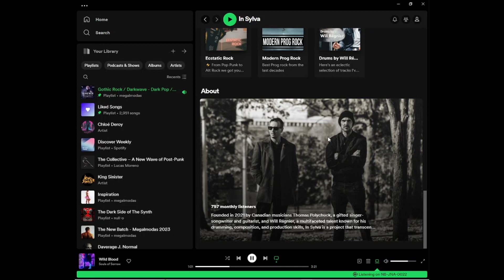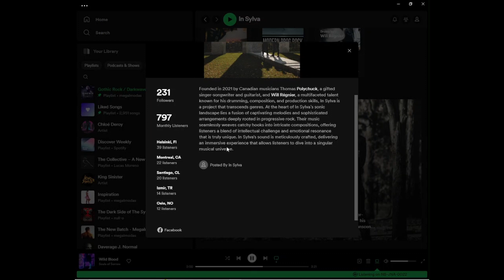Shellshocked Radio Discovery Shorts & Recommendations - In Sylva - Bloodshot Eyes - EP 230 - Rock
Shellshocked Radio